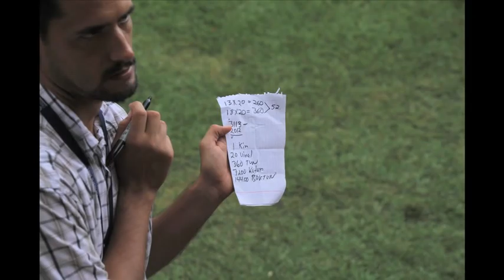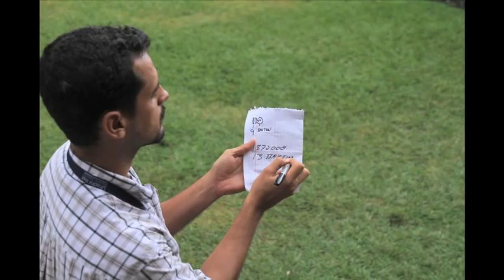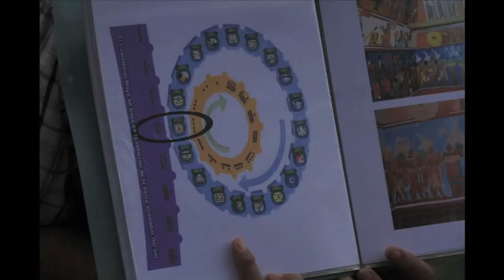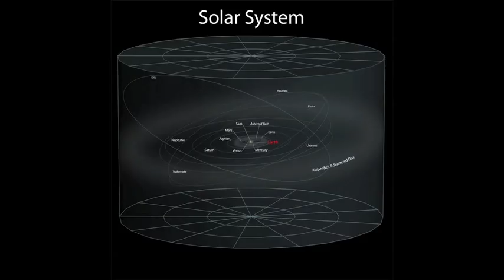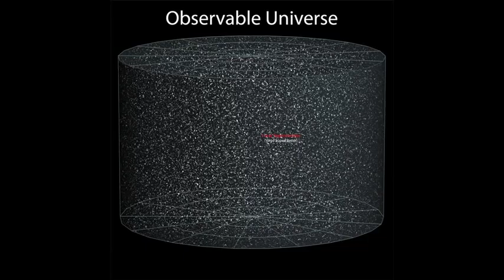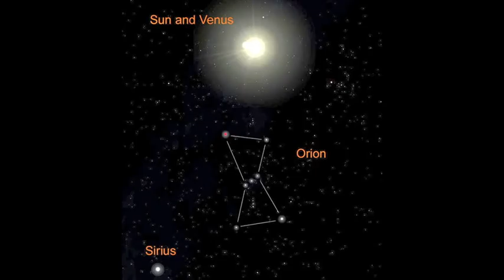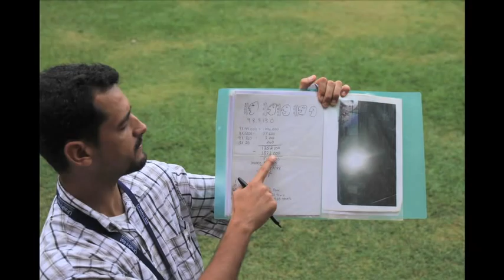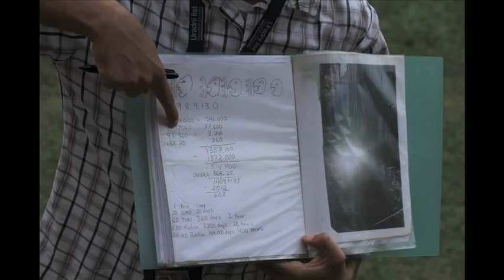2012 Explained by Mayan Guide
Aussie On Tour visited the Mayan Ruins in Guatemala and Mexico in the middle of 2011. What you see here is an unbiased and clear explanation as to why the Mayan Calendar ends in 2012 and what is expected to happen, told by an educated and likeable local guide whose family have lived and studied the Mayan culture in Palenque for generations.